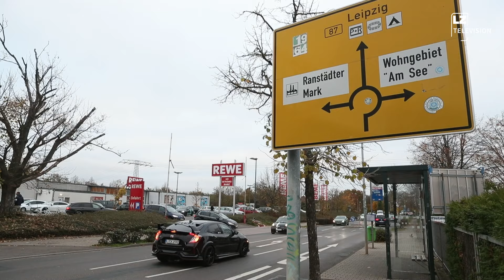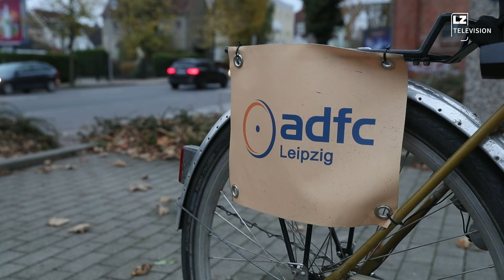Ghostbike für Angelo I LZ TV Nachrichten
In Markranstädt wurde jetzt ein sogenanntes Ghost-Bike aufgestellt. Es erinnert an einen vor vier Wochen tödlich verunglückten Radfahrer. Radfahrer, so der Deutsche Fahrrad-Club ADFC, werden immer noch nicht ausreichend im Straßenverkehr geschützt.